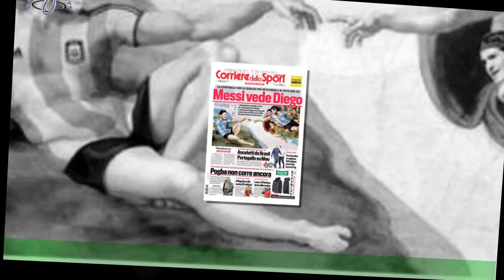Giocatrice di poker mostra il seno distrarre i rivali: “Chiedo scusa”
Incidente hot al torneo di poker Max Pain Monday . Durante la partita la camicetta della nota youtuber Sashimi si è aperta,lasciando intravedere i generosi seni. Per gli altri giocatori un trucchetto per distrarre gli avversari.A distanza di giorni la diretta interessata è intervenuta su Instagram per chiarire la faccenda.